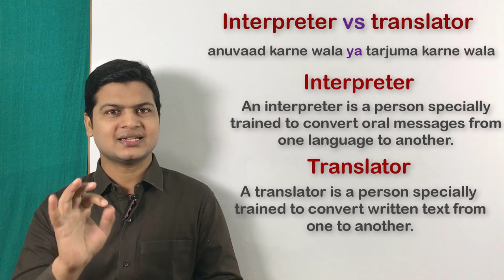Difference between interpreter & Translator | Learn English speaking by Alam.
Website Linkl